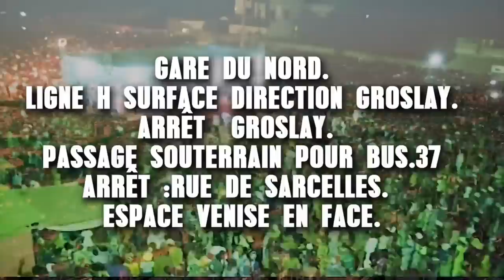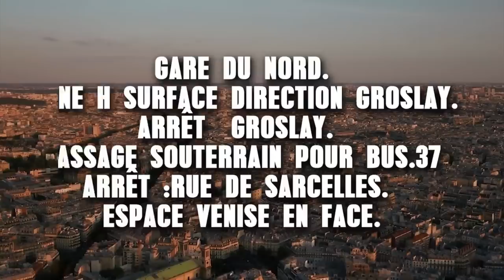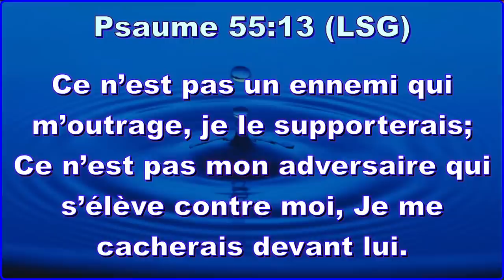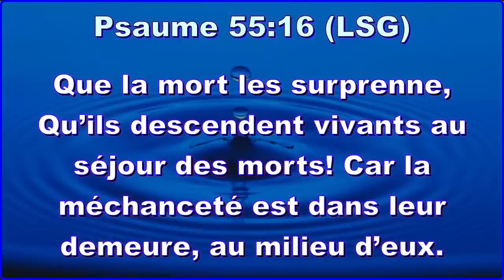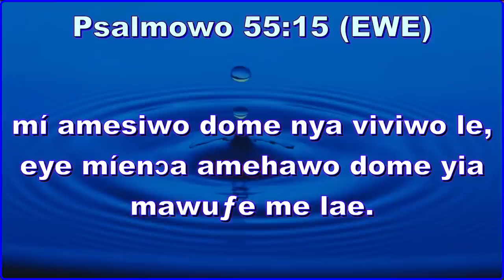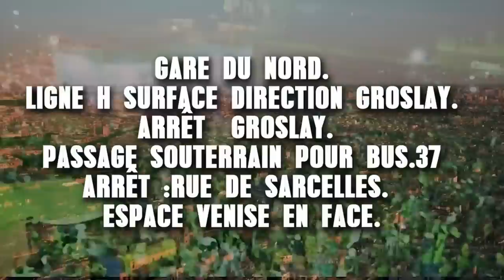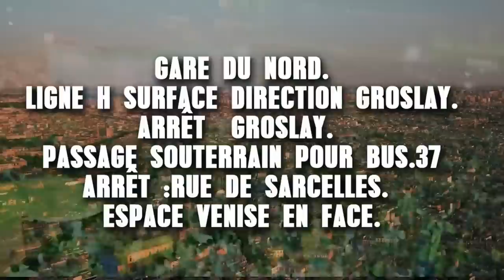J3 JEUDI SOIR (APÉDAN)27/07/2023. GRANDE SEANCE DU MOIS DE JUILLET 2023. DU 25 AU 30/ 07/ 2023.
CAMP DE  PRIÈRE  JÉSUS EST  LA  SOLUTION  DE  KPOVE-ZION (TOGO).   EVG.  NOUMONVI DODJI PAUL.